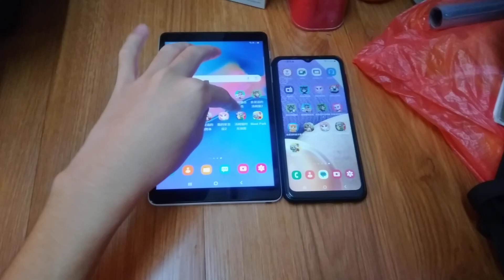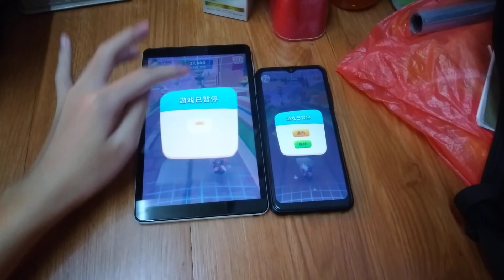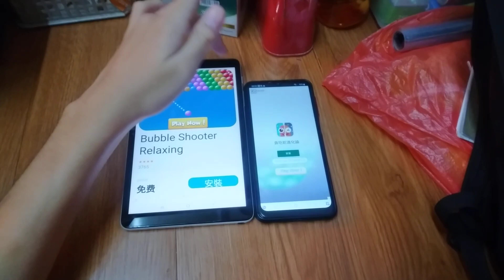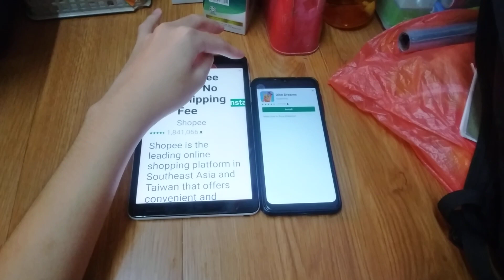Talking Tom Time Rush Echo 13201